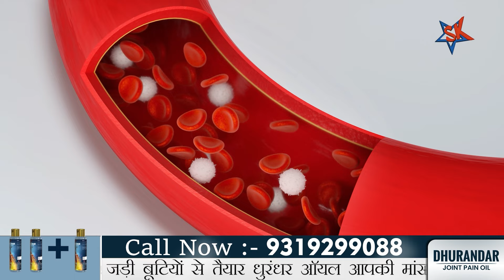उपचारकारी तेल की शक्ति से जोड़ों के दर्द से राहत पाएं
जोड़ों और मांसपेशियों के दर्द के लिए नैनो तकनीक, प्राकृतिक हर्बल फॉर्मूला। दुरंधर तेल दर्द से तुरंत राहत देता है और लगाने पर धुंआ देता है, जो इसे दूसरों से अलग बनाता है। यह तेल जोड़ों का दर्द, हड्डियों का दर्द और गर्दन के दर्द से छुटकारा दिलाता है, और पुराने दर्द को भी पल भर में ठीक करता है। 100% सुरक्षित और रसायनों के बिना, इसे हाथ पर लगाने पर तुरंत धुआं निकलना शुरू हो जाता है। जोड़ों के दर्द या गठिया से पीड़ित हैं तो आपके लिए एक आश्चर्यजनक तकनीक। इस तेल के उपयोग से आप दर्द से छुटकारा पा सकते हैं।
1. यह मांसपेशियों के दर्द, गर्दन के दर्द, जोड़ों के दर्द से तुरंत राहत दिलाता है।
2. रसायनों और दुष्प्रभावों के बिना उपयोग करने के लिए 100% सुरक्षित।
3. जोड़ों का दर्द, हड्डियों का दर्द गायब हो जाता है।
4. पुराना दर्द भी पल भर में ठीक कर देता है।
5. जोड़ों का दर्द या गठिया, पल भर में धुएं में बदल जाता है।
6. अगर आप इस तेल को अपने हाथ पर लगाएंगे तो तुरंत धुआं निकलने लगेगा। आपका पुराना दर्द भी धुएं में उड़ जाएगा।
Nano technology, natural herbal formula for joint and muscle pain. Durandhar oil gives instant relief from pain and gives smoke when applied, which makes it different from others. This oil relieves joint pain, bone pain and neck pain in also cures chronic pain in a jiffy. 100% safe and without chemicals, it starts smoking immediately when applied on hand. An amazing technique for you if you are suffering from joint pain or arthritis. By using this oil you can get relief from pain.
1. It provides instant relief from muscle pain, neck pain, joint pain.
2. 100% safe to use without chemicals and side effects.
3. Joint pain, bone pain disappears.
4. Even old pain gets cured in a moment.
5. Joint pain or arthritis turns into smoke in a moment.
6. If you apply this oil on your hands, smoke will start coming out immediately. Your old pain will also evaporate in the smoke.